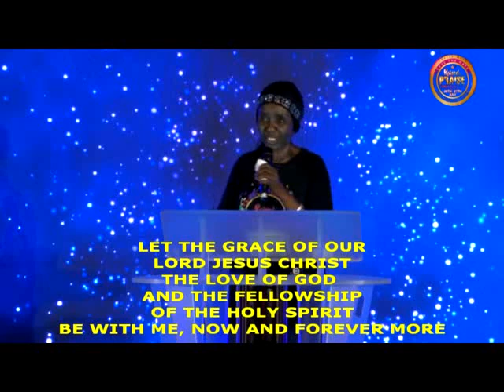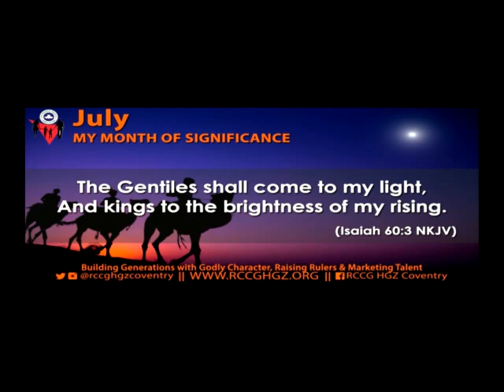BIDEMI OLAOBA in DEEP worship and RADICAL praise at the RCCGHGZ Coventry Annual Praise Week 2019